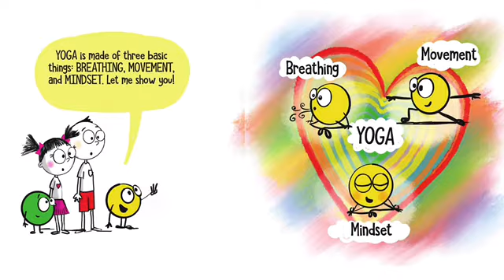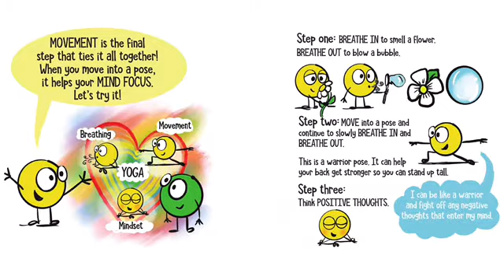The Calm Spot (Yoga)